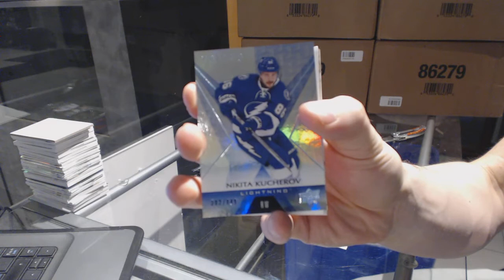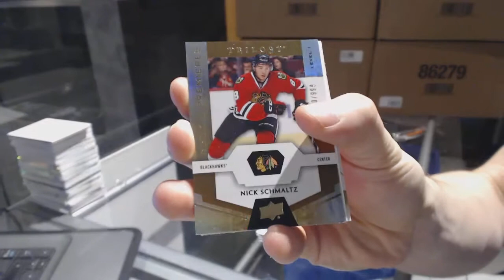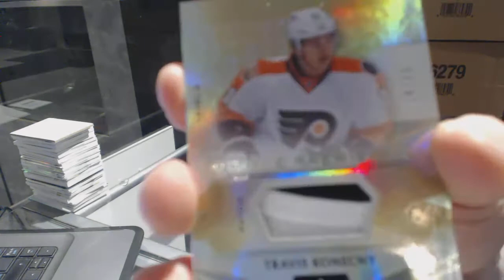Dominator's 16-17 Upper Deck Trilogy Hockey Box Break